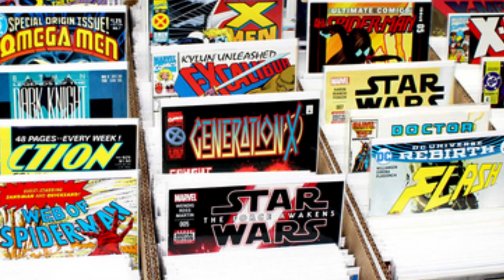Top 6 Superheroes Who Defied Death Part 2 - The Ultimate Comebacks!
Welcome back to the thrilling second part of our series on the Top 6 Superheroes Who Defied Death! In this video, we dive into the incredible stories of resilience and determination that brought these iconic characters back from the brink. From miraculous resurrections to mind-blowing plot twists, these superheroes have proven that they are truly unstoppable.